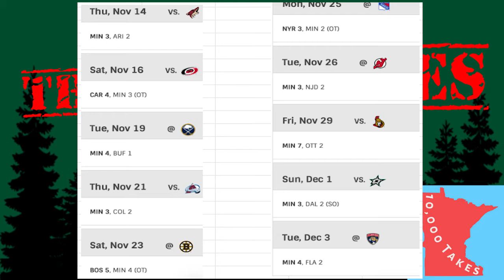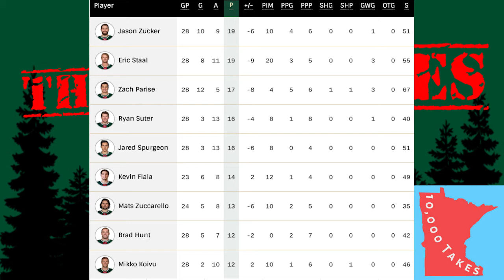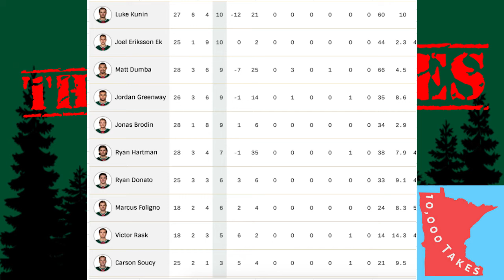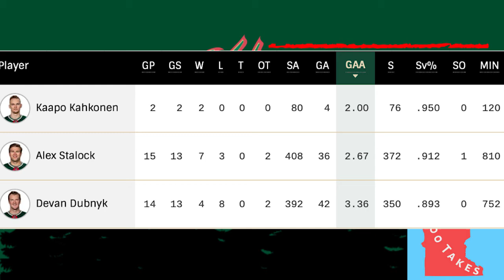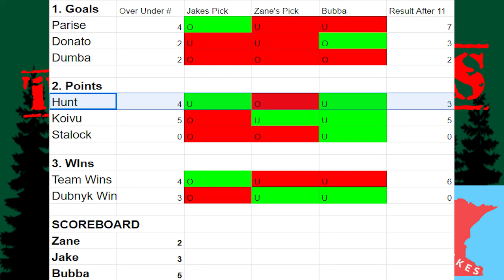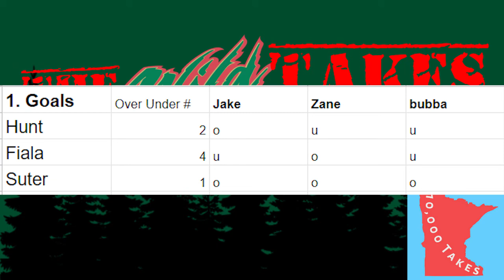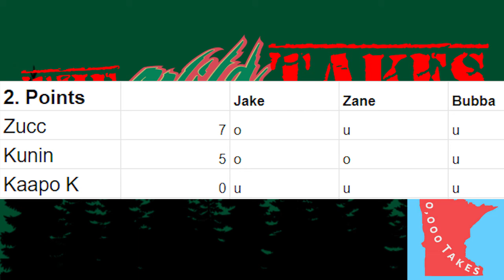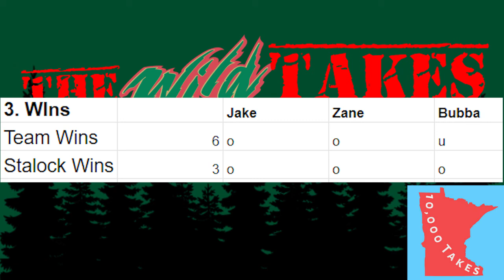The WildTakes Podcast: The Wild are on Fire | Ep. #4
In the fourth episode of The WildTakes Podcast, we discuss the Wild's recent uptick and some players who have made an impact.

In this episode we cover:
- The Wild's point streak
- Top Minnesota players thus far
- Rise of Alex Stalock and Kaapo Kahkonen
- Recap last Over/Under game and look at standings
- Play a brand new Over/Under game for month of December
- We give our extremely Hot Takes

Starring: Zane Wagner, Jake Bringgold

10,000 Takes is focused on delivering the finest, unfiltered takes about Minnesota sports, outdoors, events, and talk around the state.

Created by Minnesotans for Minnesotans.